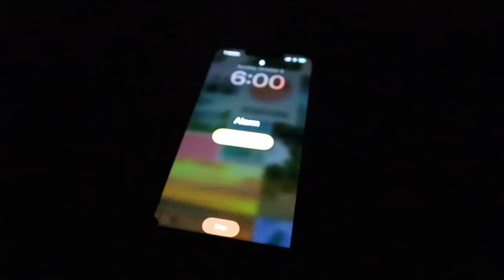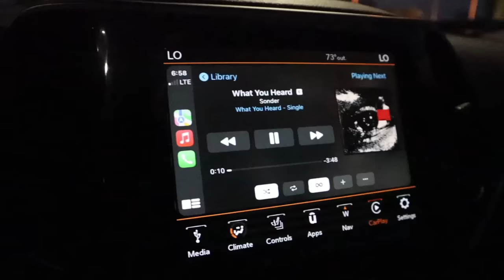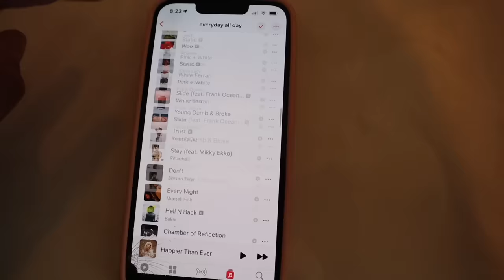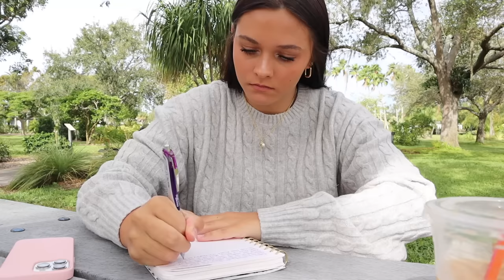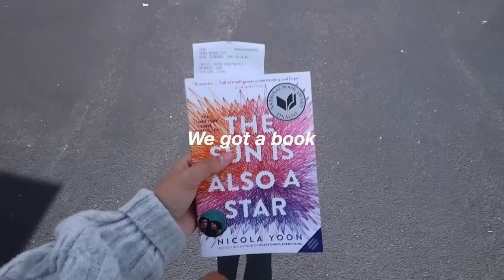Romanticizing a 6 AM early morning VLOG: sunrise, picnic, bookstore..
I was not a morning person until now.. Romanticize your morning to have a good start to your day! I hope you guys enjoy today's video :)